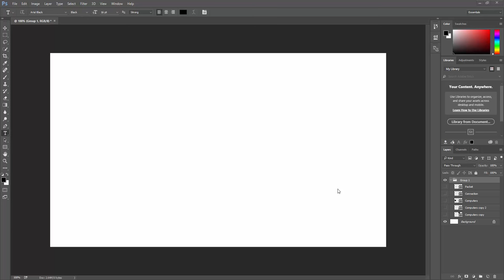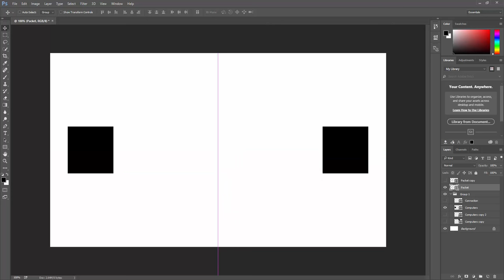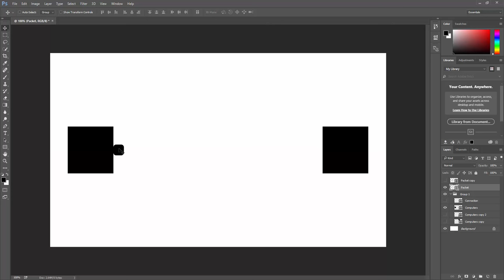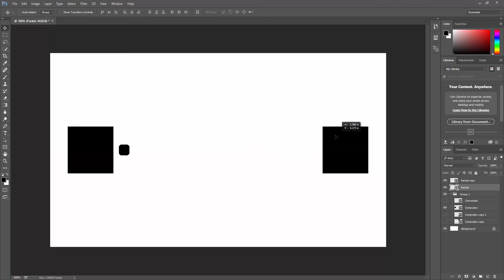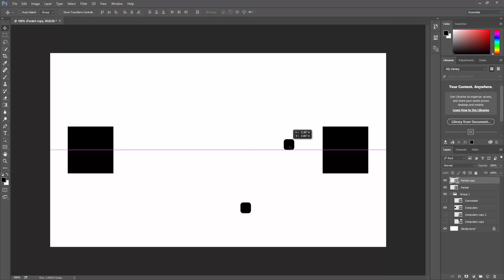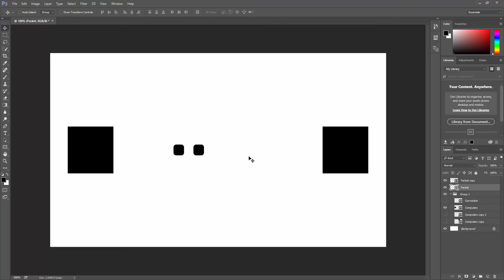Basic Understanding of TCP vs UDP with Forge Networking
Just giving a quick overview of the main differences between TCP and UDP for understanding Forge Networking a bit better.